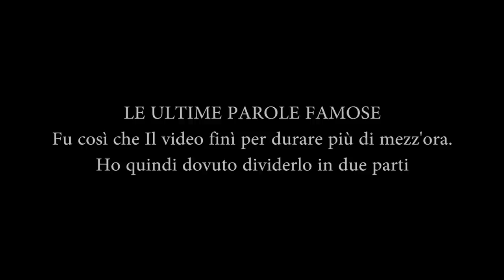10 motivi per cui è meglio vivere in Giappone con Erikottero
Oggi parlo con Erikottero - Eriko Kawasaki di 10 motivi per vivere in Giappone: Pulizia, Sicurezza, etc. Cosa ne pensate?